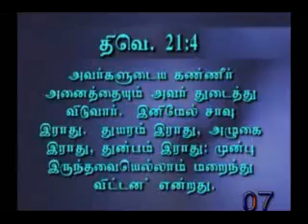006 " Your tears will be wiped away "–(Tamil) Message by Sr.Marie Therese- 9994034178